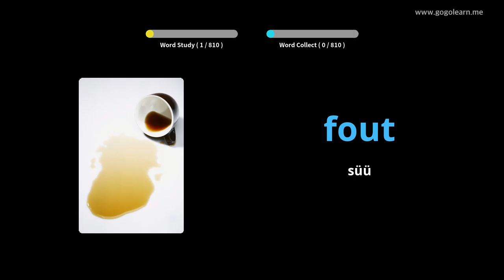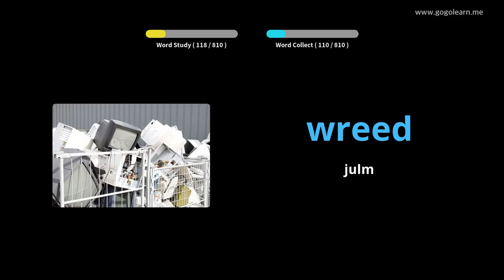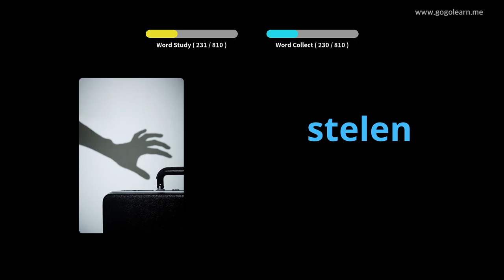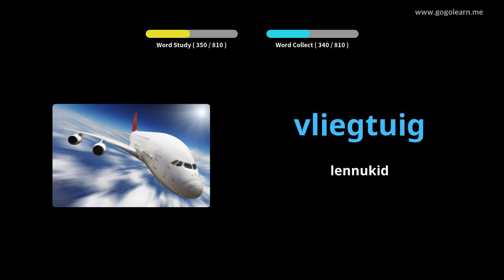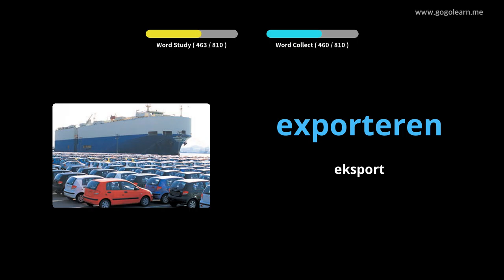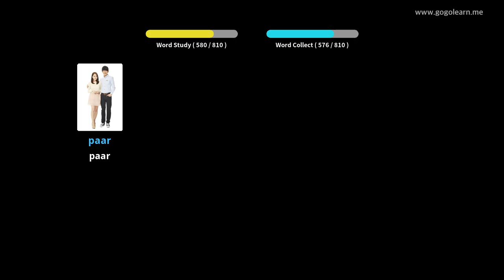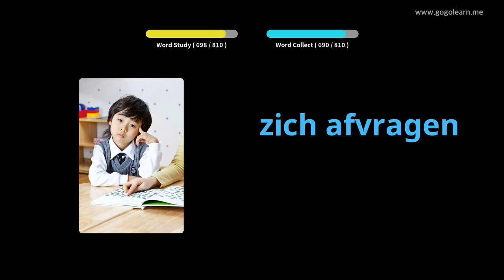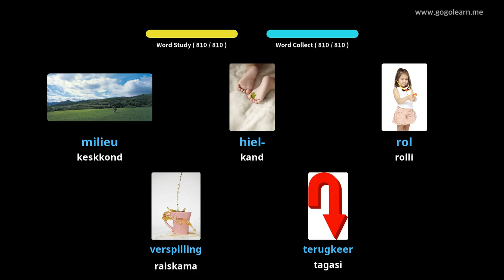Hollandi sõnavara kuulamine magades | Golearn